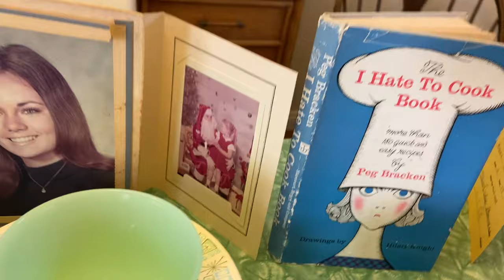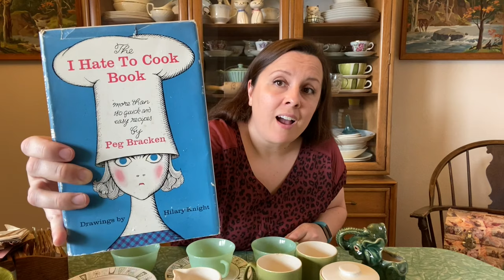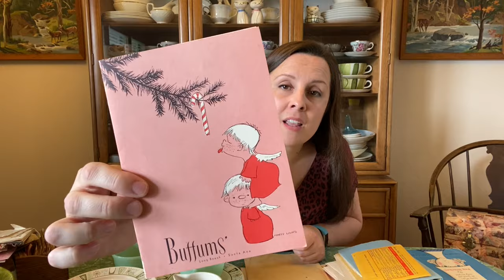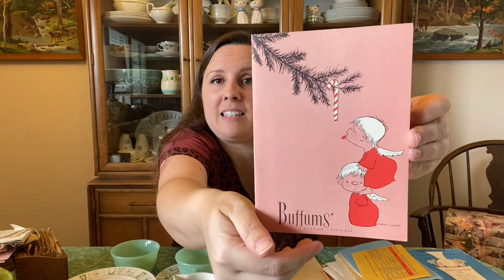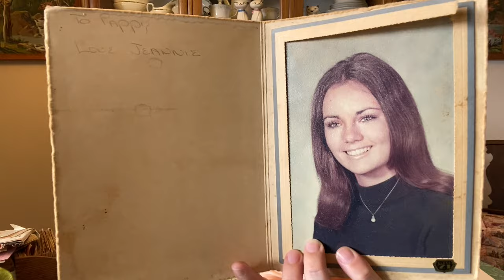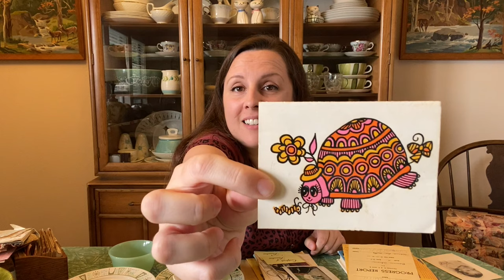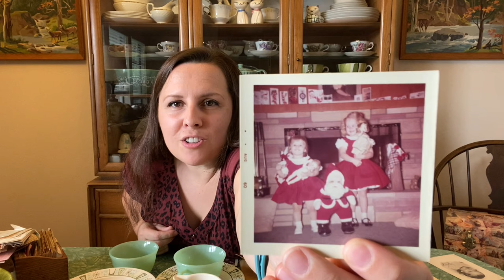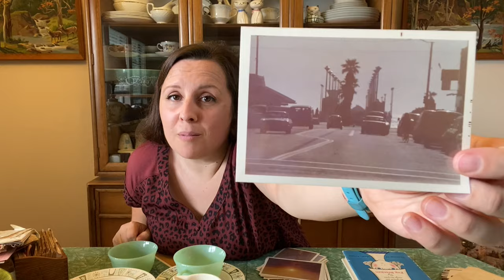Marathon Day of ESTATE SALES | HAUL PART 1 Mid-Century Modern Dinnerware, Jadeite, Ephemera & MORE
Taylor Smith Taylor Cathay plates, MCM cream & sugar & mugs, Fire-King Jadeite teacups, vintage wallpaper, California pottery planters, vintage recipes, I Hate To Cook Book, vintage ephemera including 1950s photos with Santa, vintage Christmas, old report cards, and local Huntington Beach photos & papers...
ALL FROM ONE HOUSE!

The next part of the haul from this marathon estate sale day in 2019 coming soon, please subscribe if you haven't already done so, and thank you so much for watching!

If you missed the shopping videos, find them here!

E T S Y